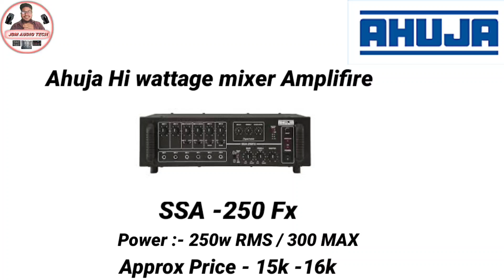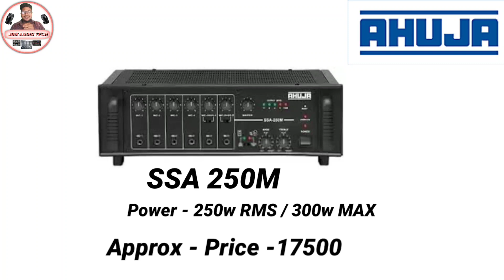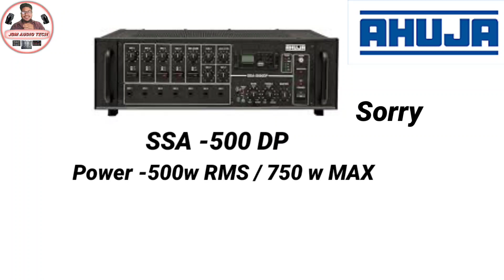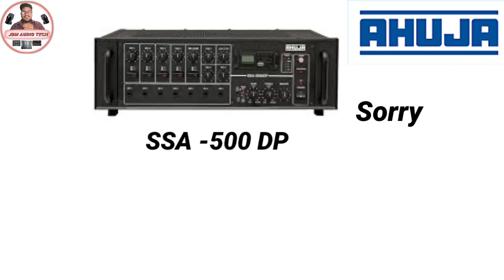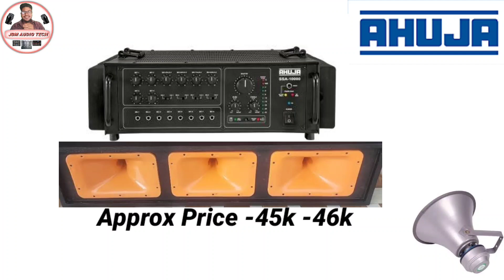Best Amplifire For Driver UNIT & HF // Best Driver UNIT & HF Amplifire //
Best Amplifire For Driver UNIT &
 HF
Best Driver UNIT & HF Amplifire

Technical Sarvan
Sound&Tech
Dj vlog
Rhythmic Equipment
Rawat Sound Solution
MUSICIAN SANJAY JOSHI
Vki Van
TECH & Technique
Kishor Sound & Cabinet KSC
pa Dj vlog No.1
Live Sound Tutorial
DJ Suraj SP
All audio Support
a1 Creative Studio
Forever Unique